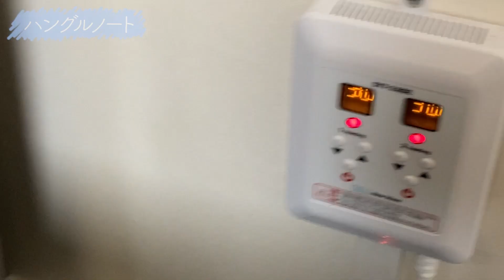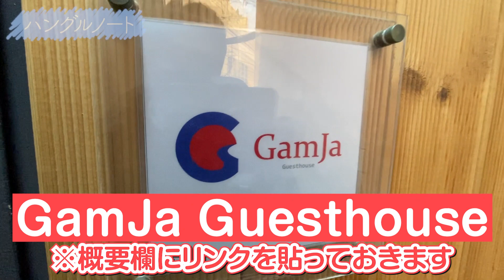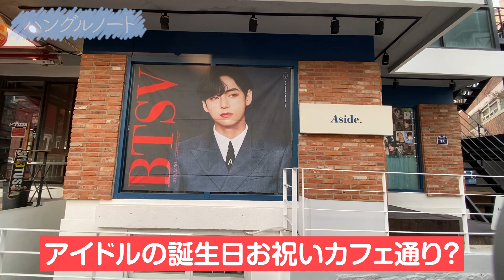【ルームツアー】韓国ドラマみたい？！憧れだった韓国の屋上部屋に住んでみた！本当は韓国旅行でも泊まれるゲストハウス？！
韓国旅行でも宿泊することができるゲストハウス「GamJa Guesthouse」の屋上部屋に3ヶ月間住んでみた！なんといっても景色が最高すぎる！！！この景色をみてこの部屋に住もうと決めました！もう一つの決め手が立地の良さ！

ホンデの駅から徒歩3分！！！

屋上の景色の良さと立地の良さが本当に最高の部屋・・・

だと良かったのですが、流石にソウルの寒さにはちょっと大変でしたね・・・

浴室が寒すぎて引っ越すことを決めました・・・

そんな部屋をどうぞご覧ください！

紹介した部屋
ーーーーーーーーーーーー
GamJa Guesthouse

屋上部屋のライブ配信
【オクタッパンってなに？】韓国ソウルでお引っ越し！一度は住んでみたかった！雑談配信

【モッパン｜ライブ配信】옥탑방に住む日本人と一緒に屋上でサムギョプサル食べる？

【韓国語の発音】パッチム・濃音・激音の発音練習！

韓国グルメ！韓国旅行で食べるならこれだ！

韓国ホテル！ソウルで泊まるならこのホテルがおすすめ！

韓国旅行に安くお得に行く方法！

韓国でスマホを使うなら格安SIMカード！